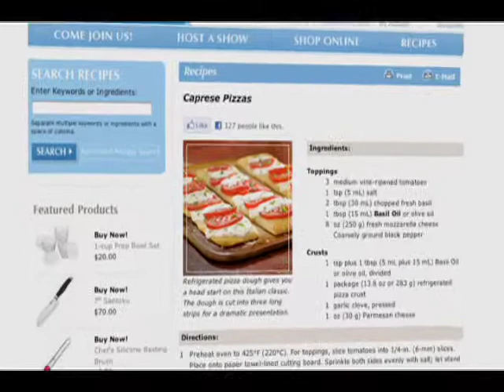Mealtime Minutes - Pampered Chef - NAPS-TV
"WHOEVER SAID 'EASY AS PIE' OBVIOUSLY DIDN'T HAVE MY THREE OVER FOR DINNER. MAKING DINNER WASN'T SO MUCH THE PROBLEM.
MAKING IT THROUGH DINNER WAS.

I FELT LIKE I NEEDED SUPER NANNY, BUT WHAT I NEEDED WAS A PLAN. TURNS OUT A MEAL PLAN IS MORE THAN JUST A MENU AND A GROCERY LIST. STILL, OUR PLAN IS PRETTY SIMPLE. WE GIVE A TWENTY-MINUTE WARNING BEFORE DINNER SO THE KIDS CAN WRAP UP THEIR PLAYTIME. THEN, ABOUT TEN MINUTES BEFOREHAND, WE GIVE EACH PERSON A TASK, LIKE HELPING TO SET THE TABLE.  AND WE ALL PRACTICE STOP, THINK AND THEN TALK WHEN WE DISAGREE OR GET STRESSED-OUT.

A REAL MEAL PLAN ISN'T PERFECT, BUT IT'S MADE ALL THE DIFFERENCE. FAMILY DINNER: KIDS EAT IT UP."

THE PAMPERED CHEF PROVIDES EASY, AFFORDABLE RECIPES TO HELP KEEP DINNERTIME SIMPLE AND TASTY.  THESE QUICK RECIPES MAY BECOME FAMILY FAVORITES.  TO DOWNLOAD THE RECIPES, FAMILY MEALTIME CONVERSATION CARDS AND MORE TIPS, VISIT PAMPEREDCHEF.COM/MEALTIMEMINUTES.